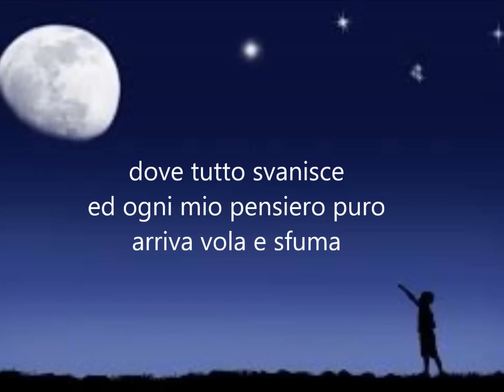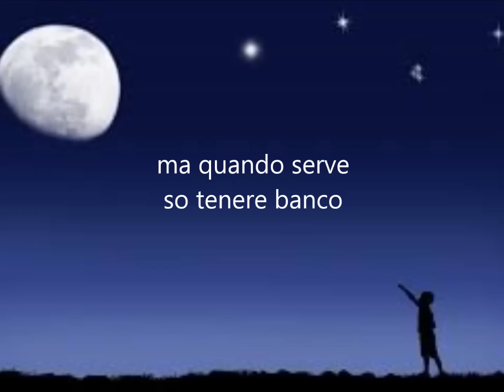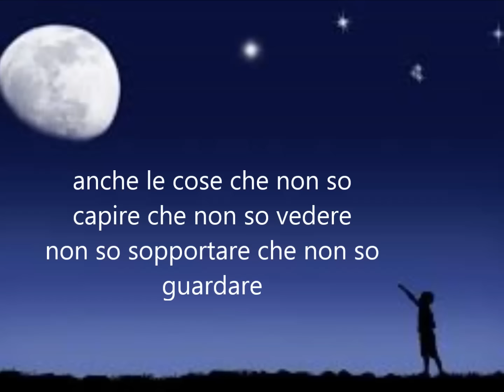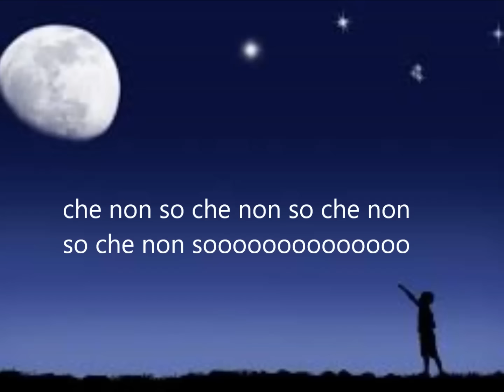le cose che non so Felice Romano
VIDEO MUSICALI DI FELICE ROMANO